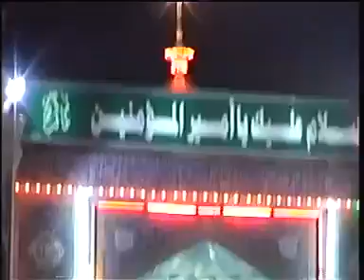Haveli Mureed Shah Multan( NAJAF-05 Muharam,2010)part 6/21- by(Ali Tabish Zaidi)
Markazi Matami Anjuman Haveli Mureed Shah Multan-(Ziarrat Kafla) Matamdari (NAJAF,IRaq) 05 Muharam,2010,part.06 -by (Ali  Tabish Zaidi)